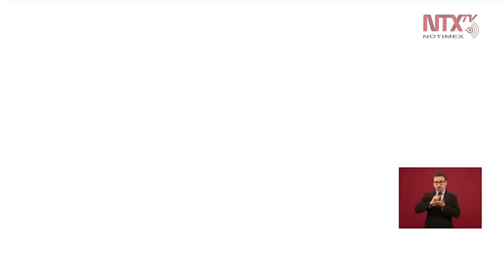Muchas mujeres participan en construcción de Refinería de Dos Bocas: SENER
La titular de la Secretaría de Energía, Rocío Nahle, señaló que hay muchas mujeres trabajando en las obras de construcción de la Refinería de DosBocas, Tabasco.